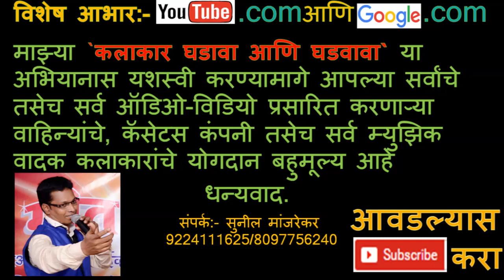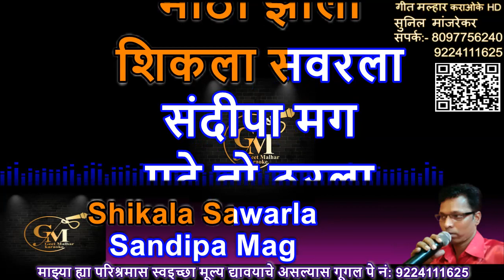SONIYACHI UGAVALI SAKAAL BHIM GEET KARAOKE GEET MALHAR By SUNIL MANJREKAR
SONIYACHI UGAVALI SAKAAL BHIM GEET KARAOKE
SONIYACHI UGAVALI SAKAAL BHIM GEET KARAOKE GEET MALHAR KARAOKE SUNIL MANJREKAR

माझ्या गरीब बांधवांनाही कराओके उपलब्ध व्हावे म्हणून मी माझा कोणत्याही प्रकारचा स्टुडिओ नसताना मोठ्या कष्टाने हे कराओके फ्री अपलोड  करीत आहे तरी ज्यांना स्वइच्छा माझ्या ह्या कार्यास हातभार म्हणून काही मूल्य द्यावयाची इच्छा असल्यास माझा अकाऊंट नंबर पुढील प्रमाणे आहे
SUNIL VITTHAL MANJREKAR
THE FEDERAL BANK LIMITED
MUMBAI FORT
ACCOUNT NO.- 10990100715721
IFSC- FDRL0001099

माणसाचा जन्म मिळणे हे आपले भाग्य आहे पण त्याहून एक चांगला कलाकार घडून जगणे  हे आपले सौभाग्य आहे, 'कलाकार घडावा आणि घडवावा अभियान.'
              या पूर्वी सर्वत्र हिन्दी तसेच इंग्लिश कराओके उपलब्ध होत होते पण मराठी का नाही? जर तुमच्या सर्वांचा पाठिंबा असेल तर, चांगला कलाकार घडावा आणि घडवावा या दृष्टीकोणातून,  मी मराठी कराओके जास्तीत जास्त अपलोड करण्याचा प्रयत्न करीत आहे, तरी आपल्या सर्वांचे सहकार्य मला असावे, जास्तीत जास्त कलाकारांनी subscribe करून मला पाठींबा ध्यावा ही विनंती,
               मी बनविलेल्या विडियो कराओके मधील काही विडियो व इमेजेस, यूट्यूब व गूगल वर काही वाहिन्यांनी व कॅसेटस कंपन्यांनी अपलोड केलेले घेतले आहेत, सर्वांचे आभार,  यूट्यूब व गूगलचा  वापर करून मी बरेच काही शिकलो, तुम्ही ही शिका आणि याचा चांगला वापर करा, चांगले कलाकर घडा आणि आपले तसेच आपल्या आई वडीलांचे व देशाचे नाव रोशन करा,
                माझ्या या अभियानाला यशस्वी करण्यामागे आपल्या सर्वांचे तसेच ऑडिओ विडियो प्रसारित वाहिन्या, प्रोड्यूसर कॅसेटस कंपनी आणि म्युझिक वादक, यूट्यूब व गूगल सर्वांचेच योगदान बहुमूल्य आहे,
             मी एक लहान कलाकार आहे, कॉम्प्युटर इंजीनियर आहे ते कोणाकडे  शिकलो नाही, गाणे तसेच एडिटिंग देखील कोठे शिकलो नाही, माझा स्वतःचा कोणताही स्टुडिओ नाही, मी एका लहानशा घरात रहातो जागा अपुरी असल्याने घरात छोटासा पोटमाळा  बनविलेला आहे त्या पोटमाळ्यावर मी ताटपणे बसूही शकत नाही अशा परिस्तितीत आपल्यासाठी  मी रात्री 3:00am -3:30am वाजेपर्यंत कराओके घडविण्याचे काम करीत असतो, ज्या वेळेस आपली अर्धी झोप झालेली असते, म्हणूनच माझे एकच ध्येय कलाकार घडा आणि घडवा.
                                                                                                धन्यवाद,
        विशेष आभार:-:- लहानपणीच वडील वारल्याने परिस्थिति बिकट होती शाळेत मिळणार्‍या पावावर दिवस काढावा लागायचा केंव्हा तो ही मिळत नसे अशा परिस्तितीत माझ्या चुलत वहिनीने मला तिच्या घरी नेले, मला लहाणाचे मोठे केले, शिक्षण दिले आणि तिच्यामुळेच मी घडलो अशा माझ्या वहिणीसाठी मी ईश्वरा जवळ एकच मागणे मागतो की माझ्या वाट्याचे सर्व सुख माझ्या वहिनीला लाभो आणि तिचे दुख: माझ्या वाट्याला येओ.

SUNIL MANJREKAR
SUNILMANJREKAR